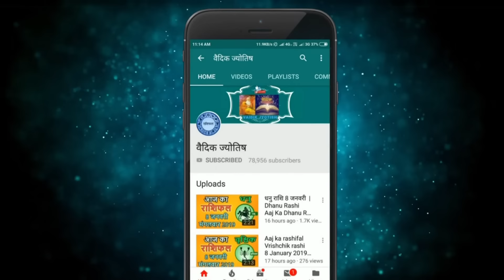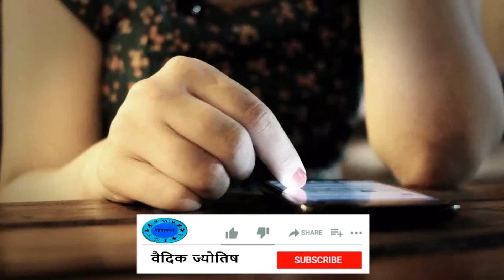मीन राशि 2 मई 2024 | Meen Rashi 2 May 2024 | Meen Rashi Aaj Ka Meen Rashifal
Pisces Horoscope 2 May 2024
Meen Dainik Rashifal 2 May 2024
Aaj Ka Rashifal
Todays Horoscope

2 tarikh ki Meen rashi
aaj ka rashifal Meen rashi
Meen rashi 2  May 2024
2  May Meen rashi
Meen rashi May 2024
Dainik Rashifal
Horoscope Astrology
Horoscope In Hindi
Vedic Astrology

2   मई   मीन राशि
आज का राशिफल मीन राशि
मीन राशिफल

2 february Meen rashi aaj ka rashifal